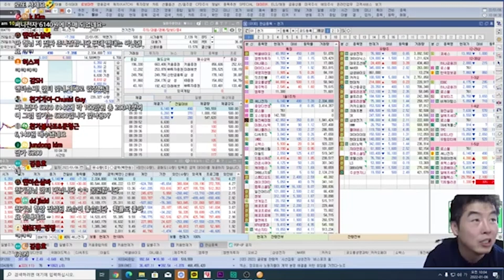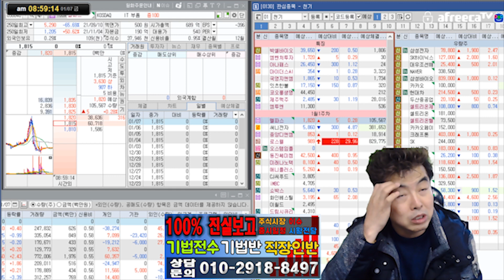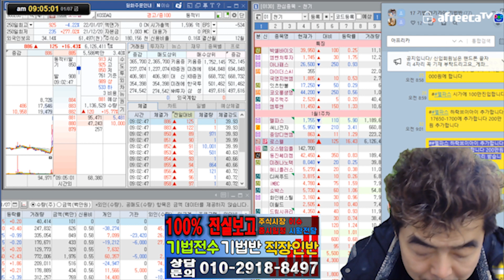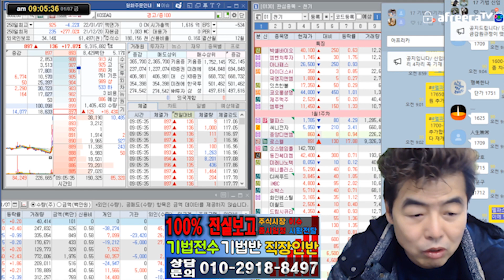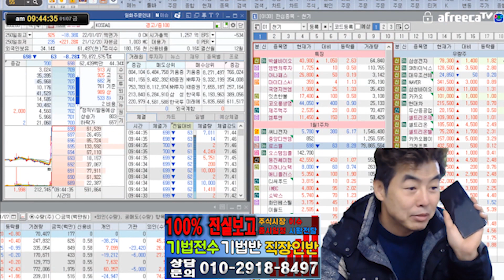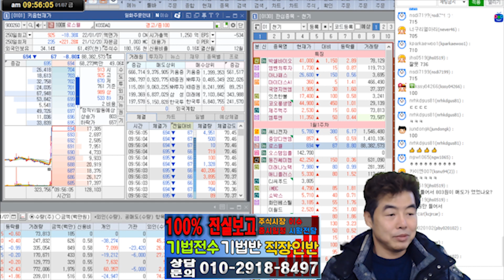멜파스 오늘 바로 따먹고 버렸다, 써니전자 아침에 조금 사주고 우리는 급등주9비칙 로스웰에 쇼부본다, 오늘은 전업투자자 회식의 날,다들 목동역에 집합해라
급등주9비칙 관련 영상 공부 후 로스웰 접근바랍니다
올인금지